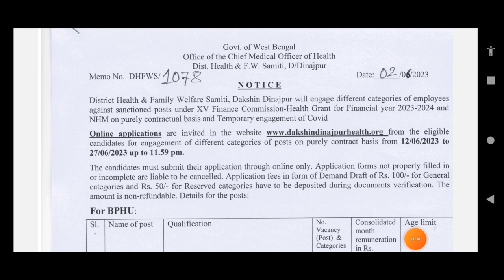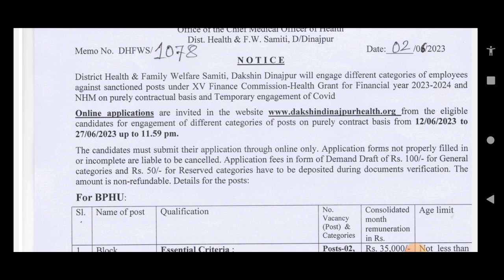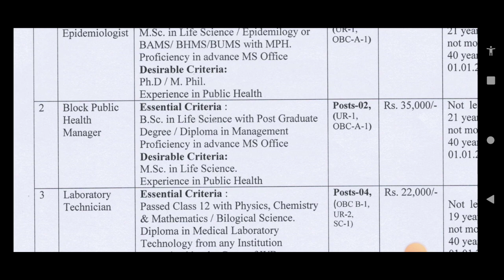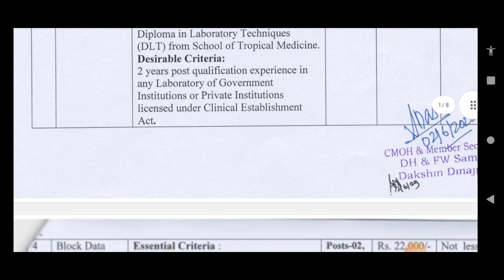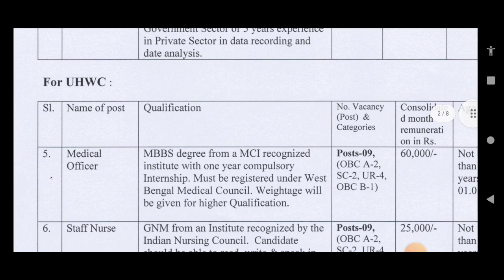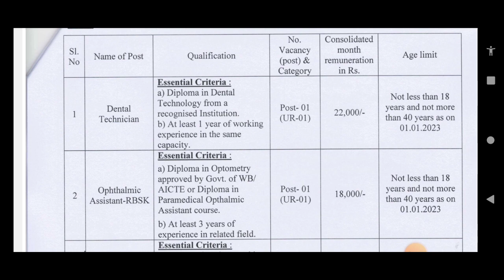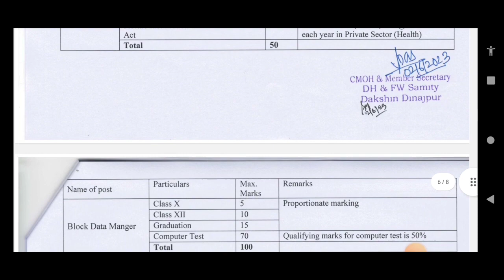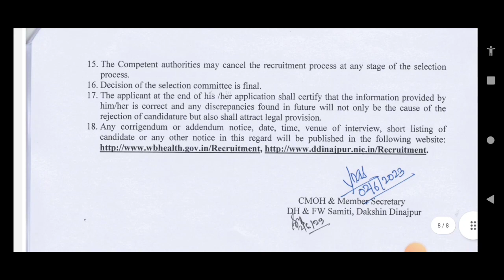wb health recruitment 2023 | wb health department recruitment | WB Govt.jobs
About This Video:- Today we will talk about the recruiment of various posts in west bengal health recruiment board. We will discuss age limit, qualification , salary structure and end date.

এছাড়াও সমস্ত আপডেট সবার আগে পাওয়ার জন্য আমাদের টেলিগ্রাম চ্যানেল এ যুক্ত থাকো
Karma Tirtho (Official)

Contents Covered:-
WB health recruitment 2023
WB health group c vacancy 2023
gnm recruitment 2023
ANM recruitment 2023
duamond harbour health recruitment 2023
clinical psychologist recruitment 2023
physiotherapy recruitment 2023
pharmacist recruitment 2023
ayurvedic pharmacist recruitment 2023
ayurvedic pharmacy jobs 2023
ayurvedic pharmacist
ayurvedic
wbhrb ayurvedic pharmacist recruitment 2023
wb health recruitment 2023 online apply
wbhrb clinical instructor recruitment 2023
clinical instructor 2023
msc nurse recruitment 2023
bsc nurse recruitment 2023
west bengal staf nurse grade 2 vacancy
health jobs west bengal
wbhrb recruitment 2023 lab technician
wbhrb recruitment 2023 group c